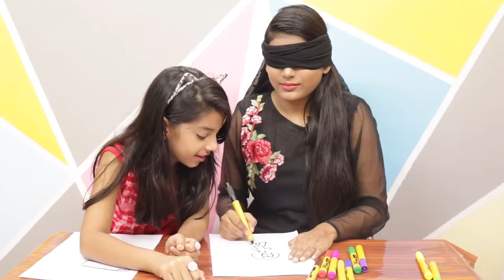BLINDFOLD DRAWING CHALLENGE Ft. Tahura | MAHJABEEN ALI